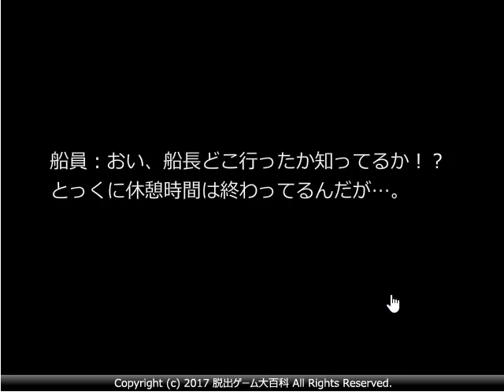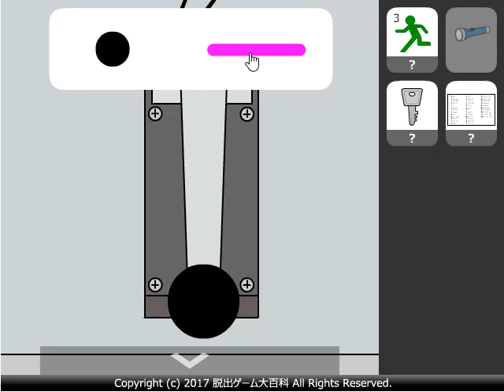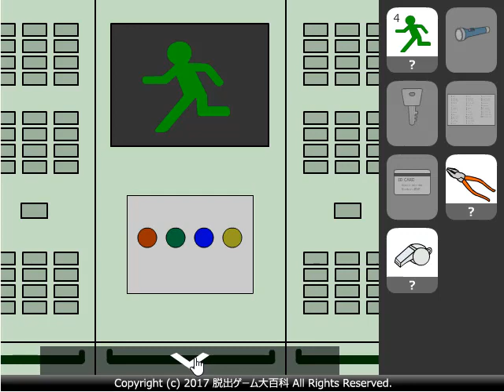ピクトさんをさがせ！184（おかしな船編）No1 Game - Full Complete.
ピクトさんをさがせ！184（おかしな船編）[No1 Game]